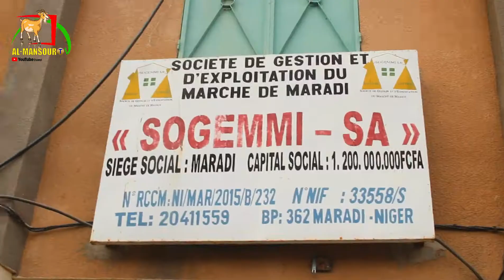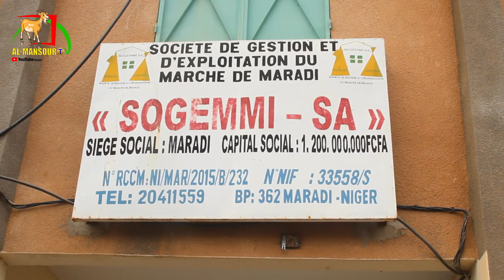SOGEMI ta dage dokar shiga da babur da taso kafawa Babbar kasuwar Maradi Al-MansourTv